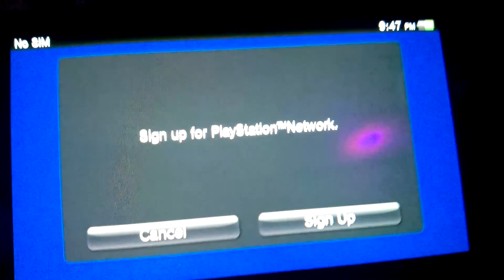ps vita need for speed most wanted. crazy car crashes